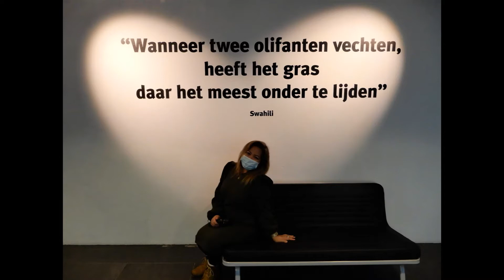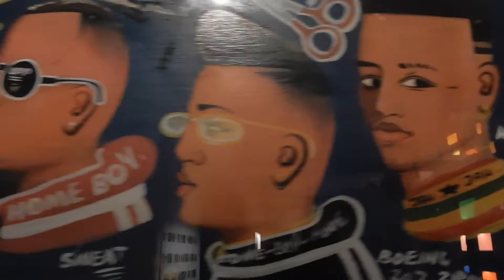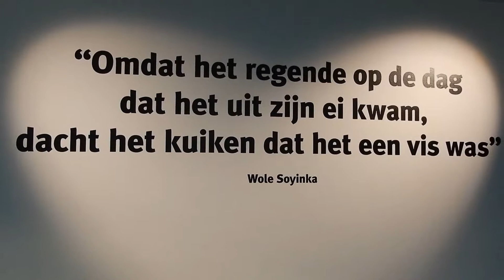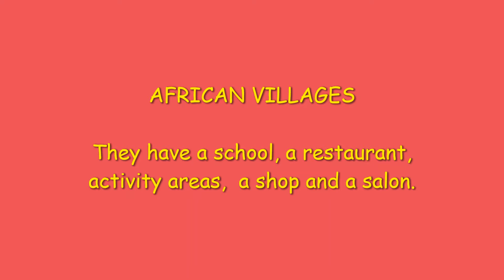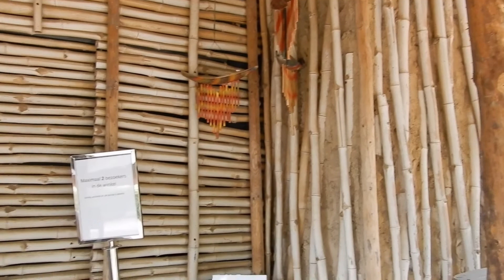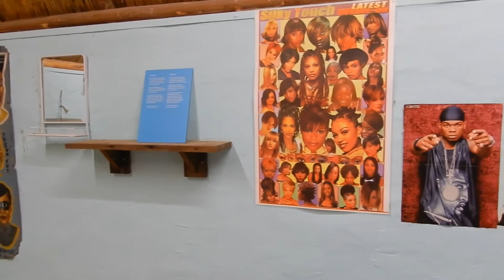BERG EN DAL AFRICAN MUSEUM (Let's discover the history and culture of the Africans)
This is Ally. Come and join me and discover the rich history of the Africans. I love their arts which is so colourful. I enjoy the village as well.